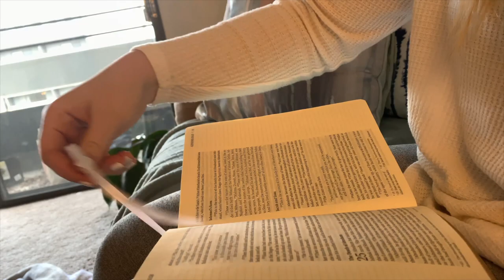Day In My Life | Wedding Update, Homemade Baguettes, and Apartment Organization ✨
Hi Friends, I hope you enjoy this healthy day in the life. During this day, we got a good workout in, eat some healthy food, made homemade french baguettes. I also organized our linen closet in our apartment. This is a very productive, realistic day in the life

MY OUTFITS:
+Sports Bra
+Matching Leggings

+White Sweater
+Brown Jeans

+Grey Leggings
+White Long Sleeve

♥LINKS♥
French Baguette Recipe:

Organization Containers:

Smoothie Recipe:
+HLTH Code Protein
+Extra Greens